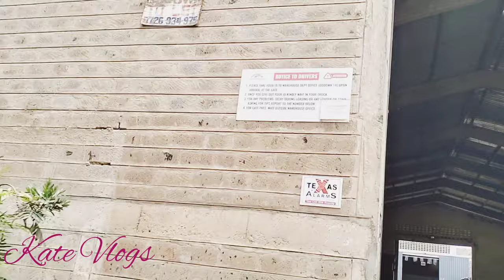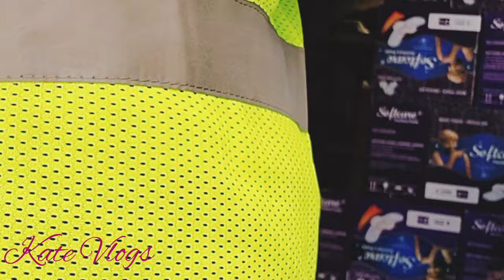DIAPER BUSINESS IN KENYA, HOW TO BECOME A DIAPER DISTRIBUTOR TODAY